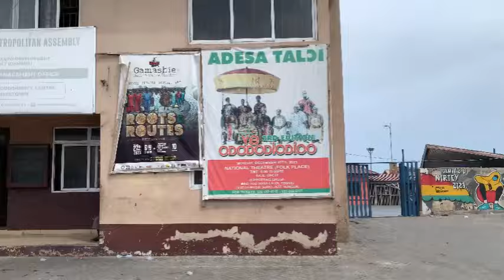BOXING AND LIFE INSIDE THE LOCAL COMMUNITY IN JAMESTOWN - ACCRA GHANA